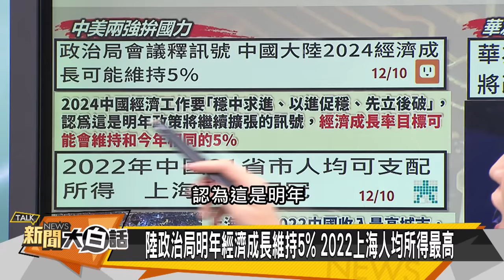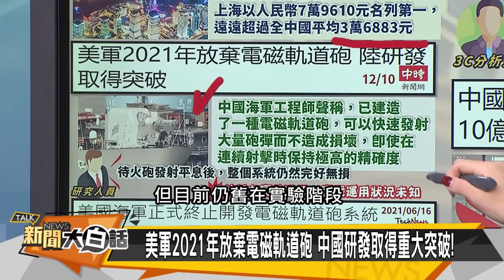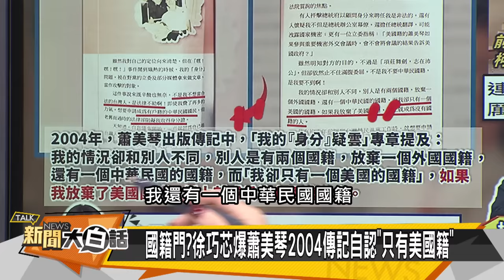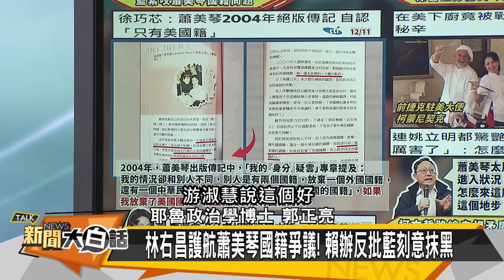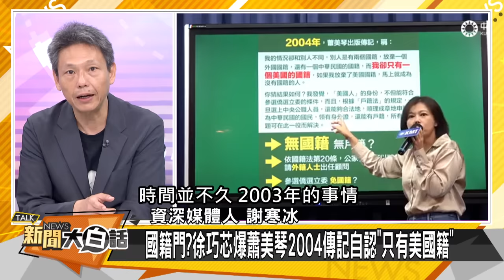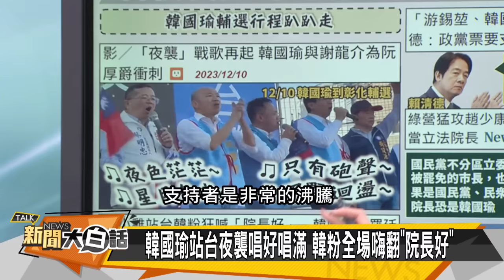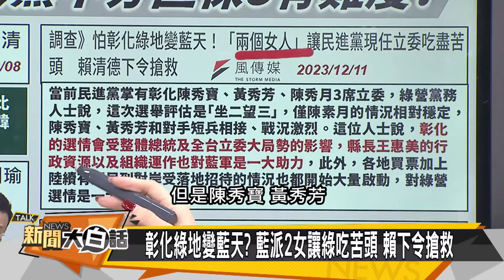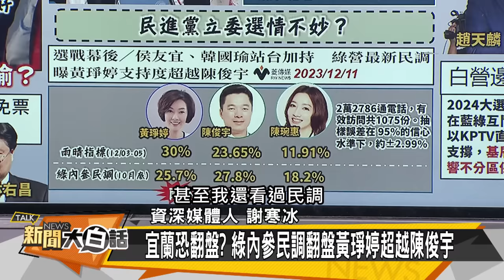[SUB]習近平連三殺拜登日韓？陸電磁砲顛覆中美？ 新聞大白話@tvbstalk 20231211 (字幕版)